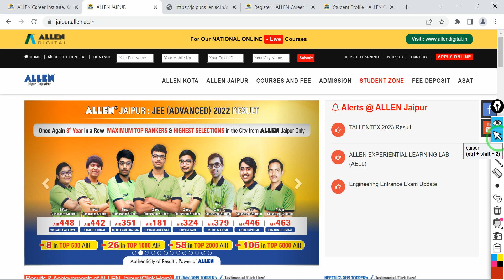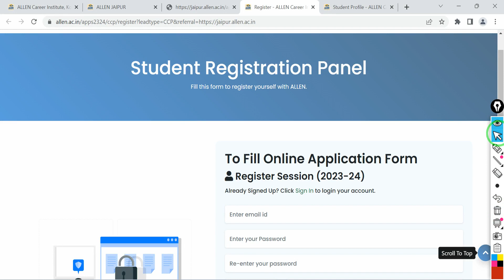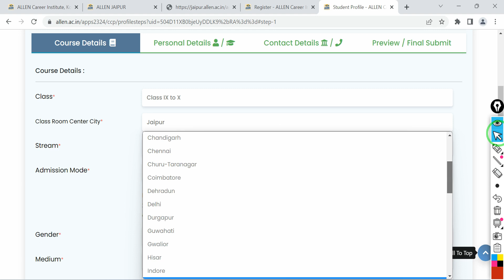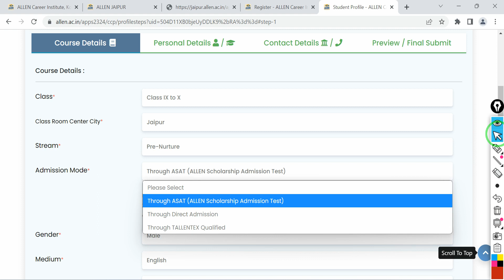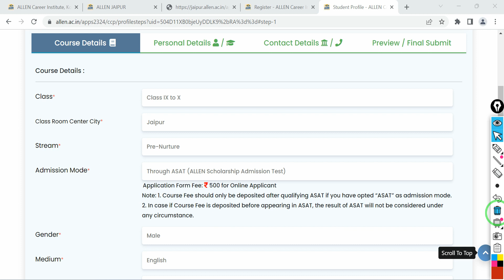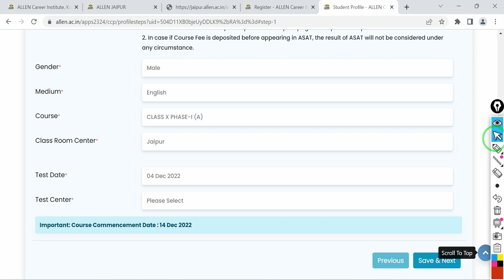Allen ASAT Scholarship Test Registration Started 2023 -24 | How to Register for Allen ASAT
Hey Friends, In this video I have talked about allen scholarship admission test ASAT for which registration is started. I have also explained how to fill the form and register for Allen asat.

✅ASAT Syllabus, Pattern & Sample Papers available under free content on our App

asat,
allen kota,
allen asat,
how to register for allen asat,
how to fill asat form,
allen scholarship admission test,
how to register for allen scholarship test,
allen scholarship test,
allen,allen asat exam,
asat exam allen,
allen career institute,
asat allen scholarship test,
allen asat preparation,
allen asat login,
allen asat exam date 2023,
what is allen asat,
allen career institute kota,
allen admission test,
allen asat form filling,
allen scholarship exam,
asat allen 2023,
allen asat paper,
allen asat syllabus,
deekshaa by AB Sir,
allen kota fee structure,